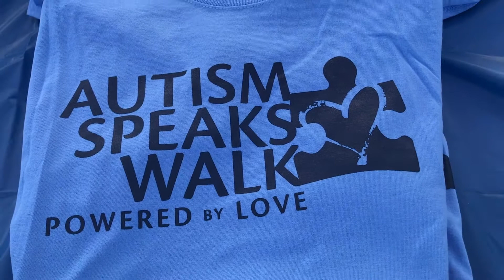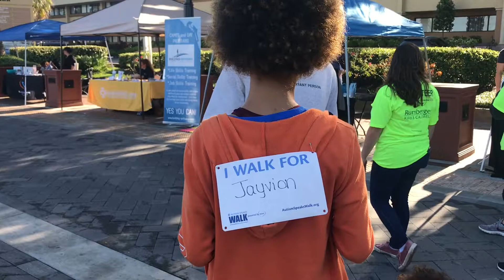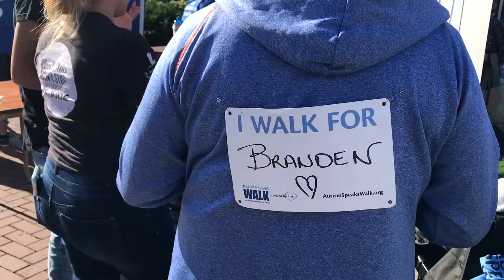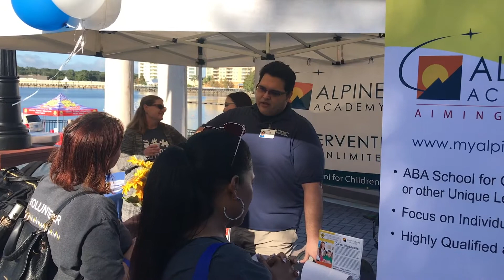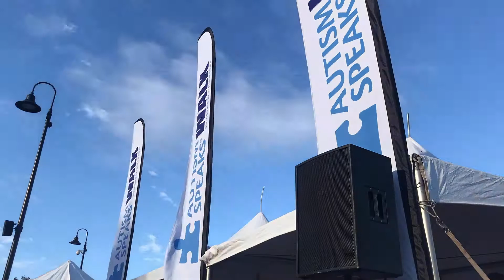Autism Speaks Raw 2019